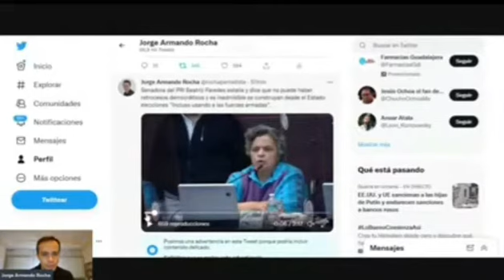Priistas ahora se dan baño de "demócratas" y ven riesgo de participación de militares en elecciones